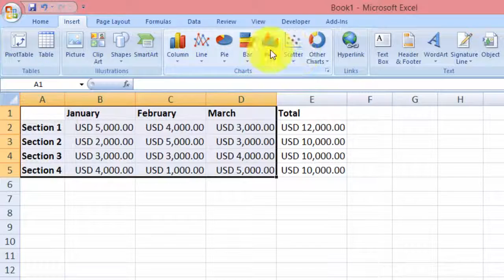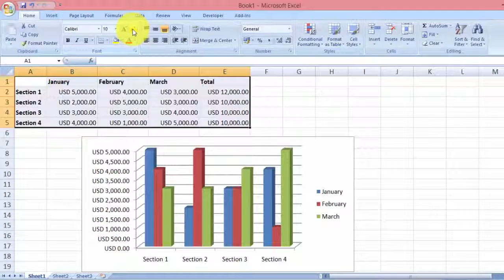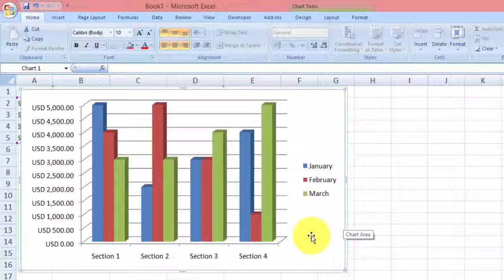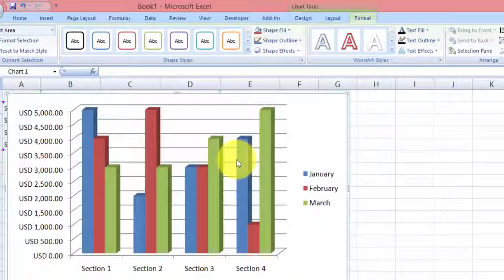[Free Excel Tutorial] EXCEL CHARTS - Full HD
Microsoft Excel no longer provides the chart wizard. Instead, you can create a basic chart by clicking the chart type that you want on the Insert tab in the Charts group. To create a chart that displays the details that you want, you can then continue with the next steps of the following step-by-step process.

A chart has many elements. Some of these elements are displayed by default, others can be added as needed. You can change the display of the chart elements by moving them to other locations in the chart, resizing them, or by changing the format. You can also remove chart elements that you do not want to display.

Data visualization is a highway between the data and your brain. If you want to know more, know faster and take better data-supported decisions you need to implement effective data visualizations practices in your decision-making processes.
Excel is the best tool to learn and apply sound data visualization principles and best practices: you already know how to use it, you already know how to make a chart. Learn data visualization in Excel and then you are free to go find a tool that fits your expanding needs.

In Microsoft Excel, you can represent numbers in a chart. On the Insert tab, you can choose from a variety of chart types, including column, line, pie, bar, area, and scatter. The basic procedure for creating a chart is the same no matter what type of chart you choose. As you change your data, your chart will automatically update.

Free Tutorial, EXCEL, CHARTS,  Full, HD